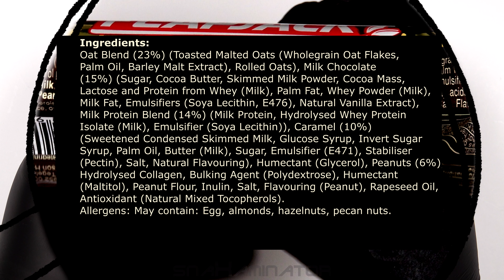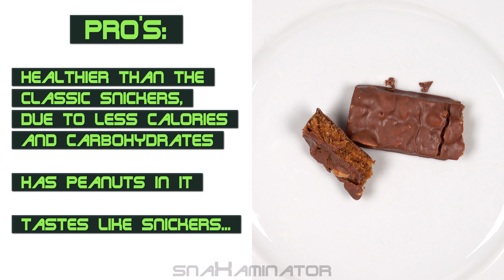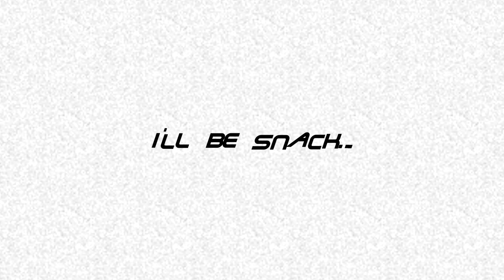Snickers Protein Flapjack (65g) 💪🍫🇬🇧 [Judgment Day: 0172]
Today's subject: Snickers Protein Flapjack (65g) 💪🍫🇬🇧
Verdict: 👍 (good)